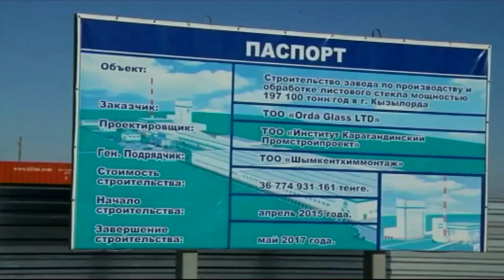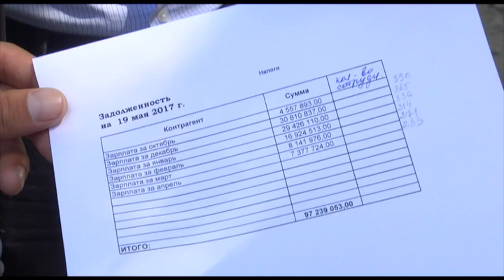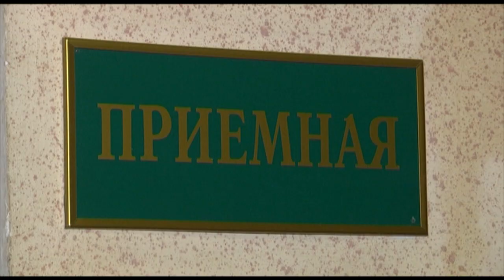Почти 100 миллионов тенге задолжала рабочим компания «Шымкентхиммонтаж»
В Шымкенте разгневаны рабочие, которые строили скандально известный стекольный завод в Кызылорде. Его руководство вместе с бывшим министром экономики Куандыком Бишимбаевым заподозрили в финансовых махинациях и отправили под арест.